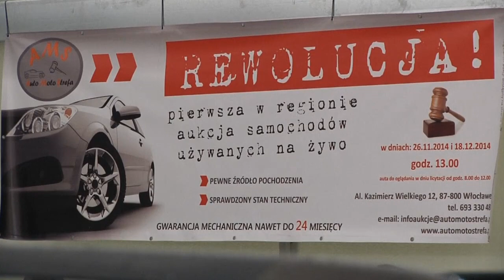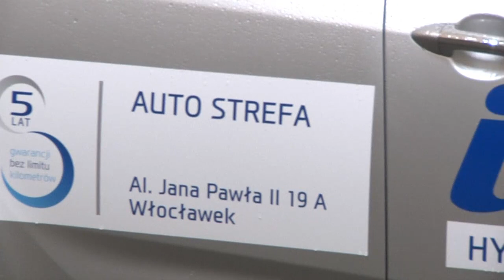Druga licytacja samochodów "na żywo" i trzy udane transakcje